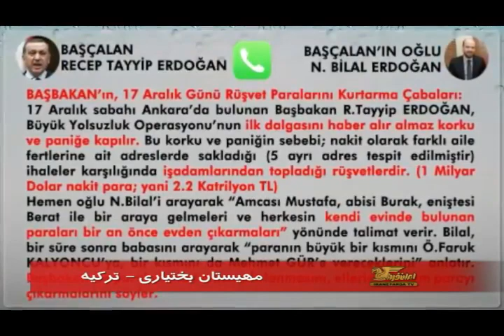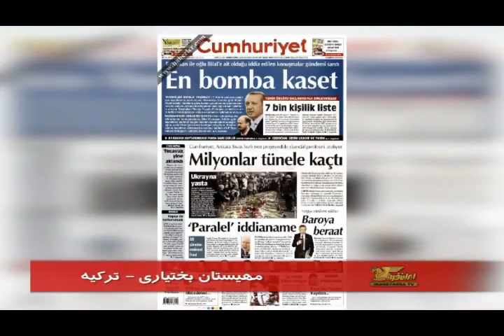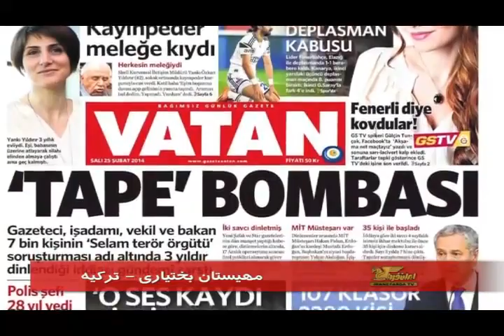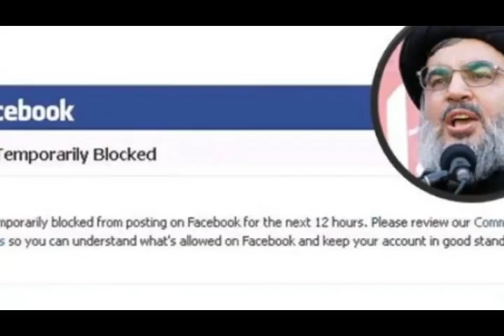تلویزیون ایران فردا - اخبار روزانه ایران و جهان چهارشنبه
با فریبا شیرازی نگاهی داریم به مهمترین رویدادها و گزارشهای خبری بیست و چهار ساعت گذشته ایران و جهان و در ادامه گزارشی خواهیم داشت از مهیستان بختیاری خبرنگار ایران فردا از استانبول  در ارتباط با پس لرزه های رسوایی اقتصادی در این کشور که این بار مستقیما متوجه شخص رجب طیب اردوغان نخست وزیر ترکیه و پسرش می باشد .   با ما همراه باشید و دوستانتان را نیز از اخبار روز جهان مطلع کنید .برای دیدن ویدیوهای بیشتر به وبسایت ایران فردا مراجعه کنید